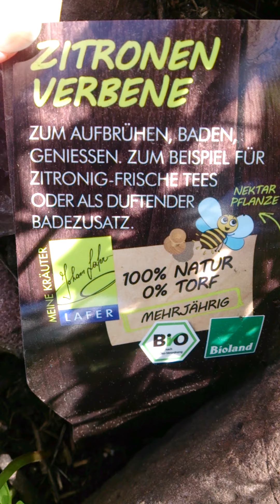Rundgang Holunder /Gemüsebaum /Indianerbanane bis zum Klettenlabkraut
Vom Holunder - Gemüsebaum - Spaltkörbchen - sieben Söhne des Himmelsstrauch - Indianerbanane... Labkraut, Waldmeister, Giersch
Bis zum Borretsch